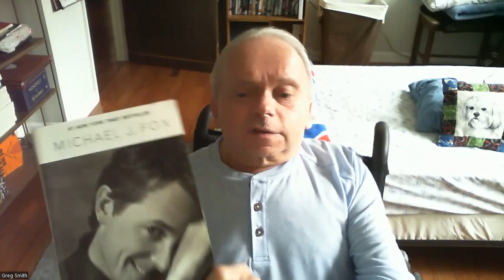Unbreakable Spirits- Smoky Haze, Lucky Man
Smoky Haze, "Lucky Man" Michael J. Fox After Thoughts